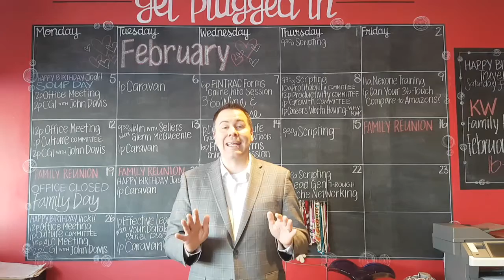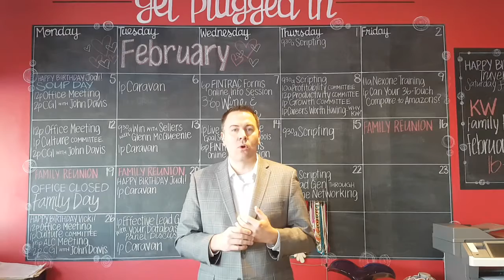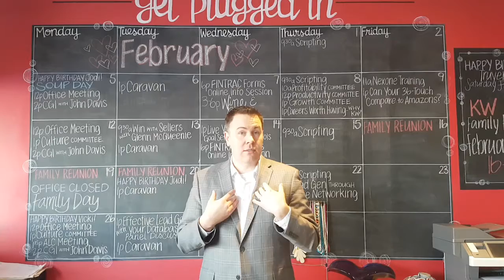February Market Update 2018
Going over the January 2018 statistics, and what is happening in the London real estate market, and The Price Real Estate Team's February market update.